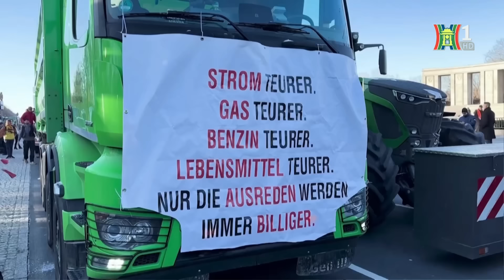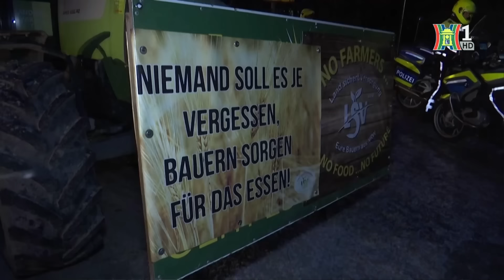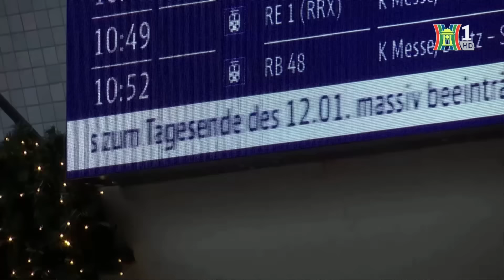Nước Đức biểu tình toàn quốc khiến giao thông tê liệt | Nhìn ra thế giới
Giao thông Đức tê liệt vì biểu tình | Nhìn ra thế giới

Nước Đức khởi đầu năm 2024 không mấy suôn sẻ. Nông dân Đức biểu tình toàn quốc kéo dài nhiều ngày nhằm phản đối kế hoạch cắt giảm trợ cấp đối với ngành nông nghiệp của chính phủ, gây ùn tắc giao thông trên khắp đất nước. Cuộc đình công kéo dài ba ngày của các nhân viên lái tàu khiến hệ thống đường sắt gần như tê liệt. Trên trường quốc tế, nhiều cuộc khủng hoảng vẫn đang diễn ra trên toàn cầu, đặt ra nhiều thách thức đối với chính sách đối ngoại của nền kinh tế đầu tàu châu Âu.